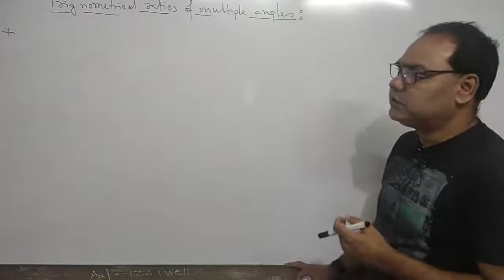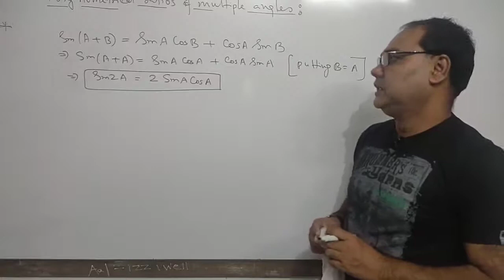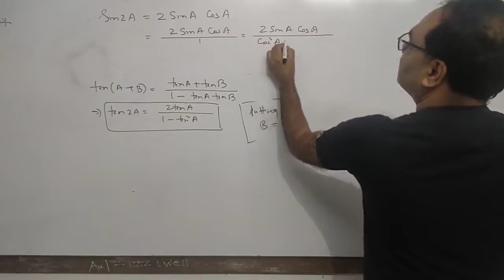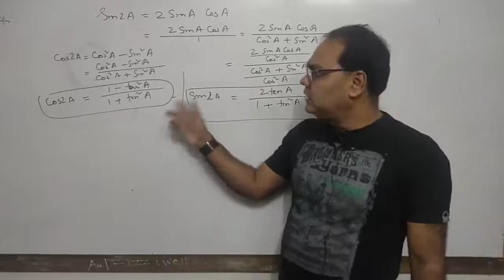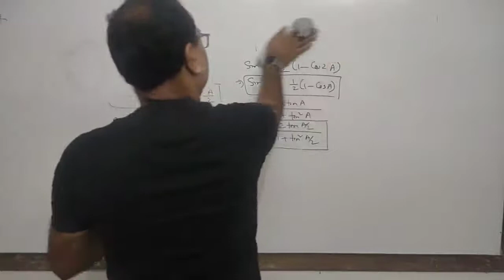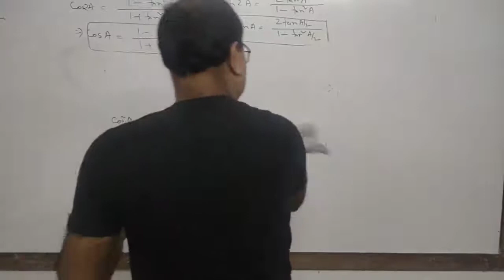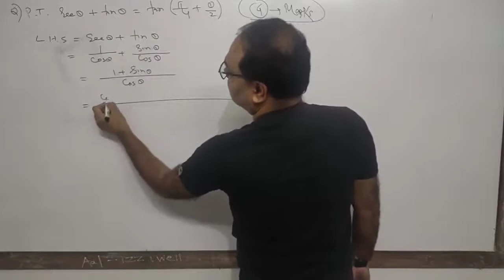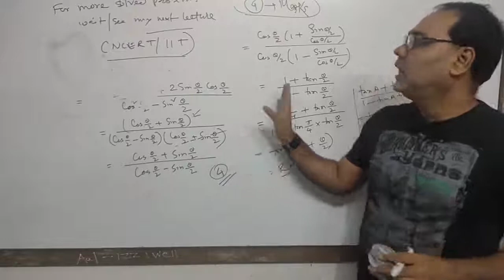Trigonometric functions, (Hindi & English) lecture 3